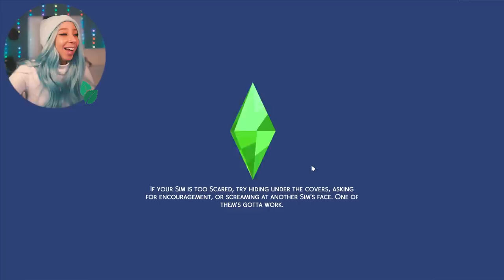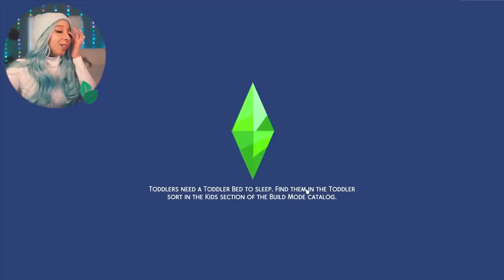SIMS 4 NOT SO BERRY CHALLENGE #7! 💚💚 GOODBYE MINT!